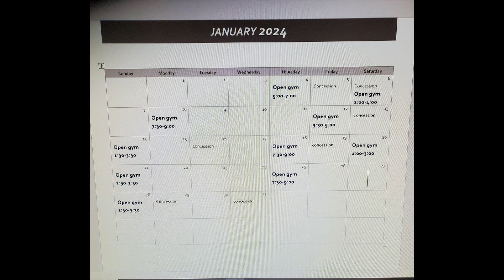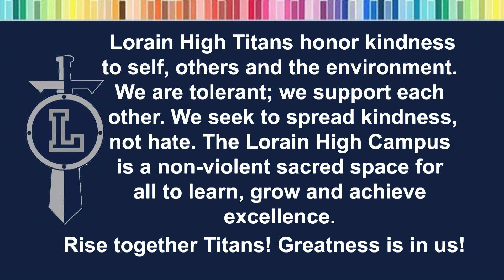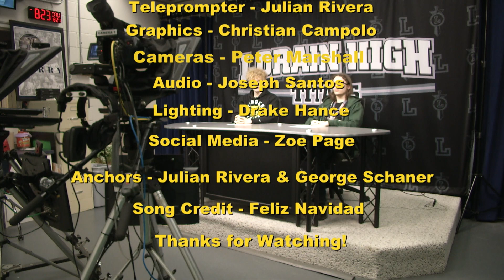Lorain High Titan News 12-21-2023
Here are your morning announcements for Thursday, December 21, 2023.

📚Need help filling out the Scholarship Application or the FAFSA?
The Hispanic Fund will host a FAFSA and Scholarship Clinic on January 13, 2024, from 10:30 am to 2:30 pm at El Centro in Lorain. Open to all! Register now for expert assistance in completing FAFSA and the Community Foundation's Universal Scholarship Application.